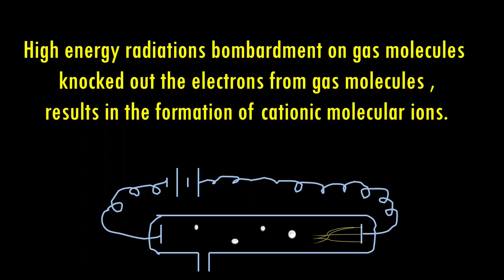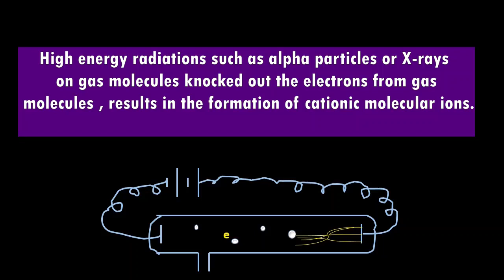How Molecular Ions are formed | Chemistry Important Question for Exams 2021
👉 Kindly type "Topic name with Digital Kemistry" in YouTube search bar to easily find my videos  .
✔ Don't forget to give your feedback in comment section as your suggestions are valuable for me.

Explaining the formation of molecular ion with the help of following points in this video:
how molecular ions are formed in discharge tube
How are electrons produced in a discharge tube
Is the molecular ion positively charged

Still have a doubt about this topic? Or Have an idea/ suggestion for a new video?